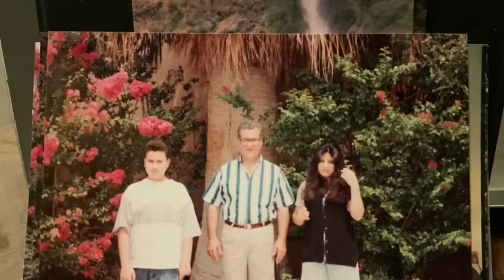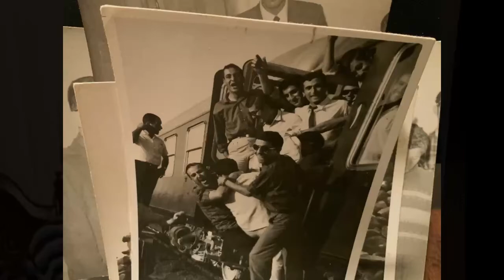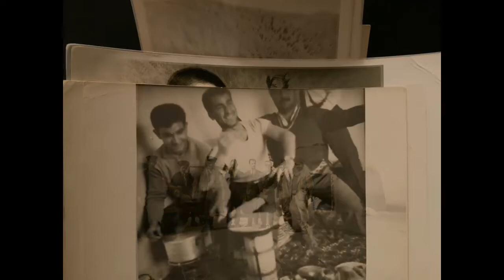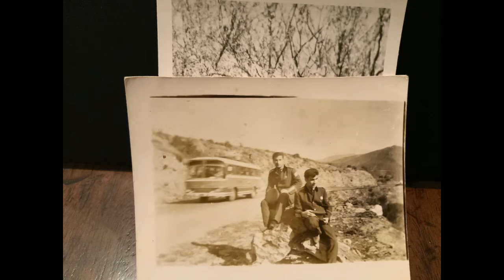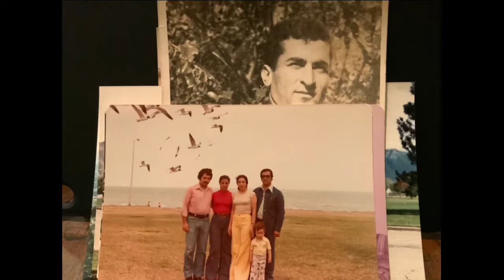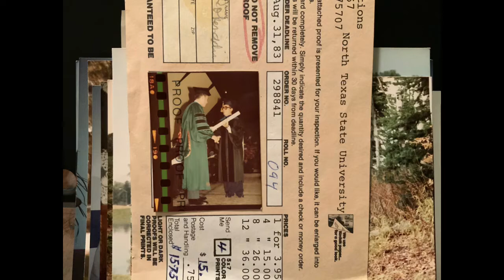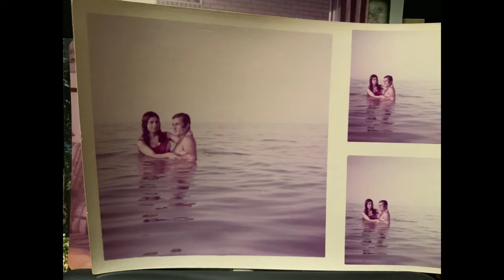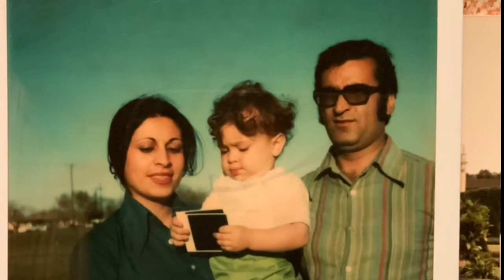Lord (Khan) Dr. Rokneddin Darvish PhD. - My Father - RIP Oct. 14, 2022 | Sandy, Utah, USA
A tribute to my Father who was born a Lord (Khan) in Iran and got two PhD’s in Sociology and Psychology.  He worked mostly as a Psychologist (Behavior Specialist) for the Government of Utah at the Utah State Developmental Center as well as the Utah State Prison.  He was the best Father I could have asked for and I hope to see him again in the next life.  We miss him dearly and would love to have anybody that knew him send us any videos, photos, or writings they have.  Thanks!

He passed away on October 14th, 2022 while he was sleeping.  His funeral was held on Oct. 21st, 2022.  If you would like to contribute to his funderal fund, please